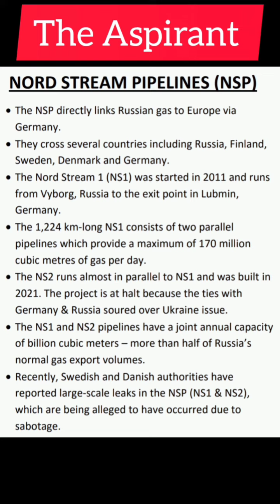Nord Stream Pipelines (Nord Stream 1 & Nord Stream 2) | International Relations | The Aspirant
Nord Stream Pipelines (Nord Stream 1 & Nord Stream 2) | International Relations | Russia | Germany | Europe | Helpful for Competitive Exams | The Aspirant @theaspirantshivansh by Shivansh Srivastava